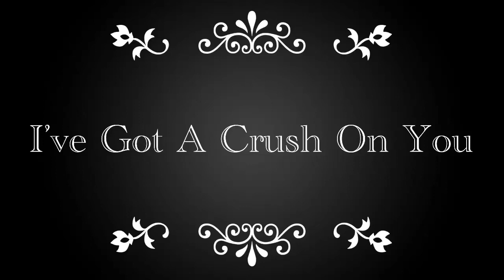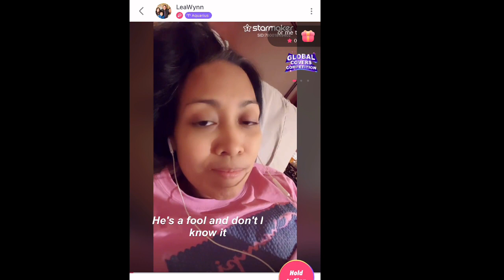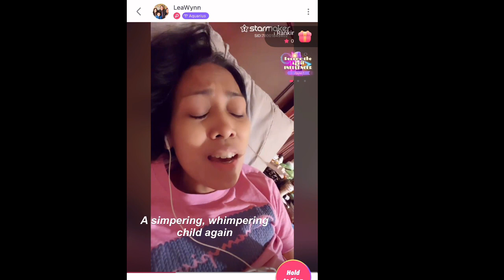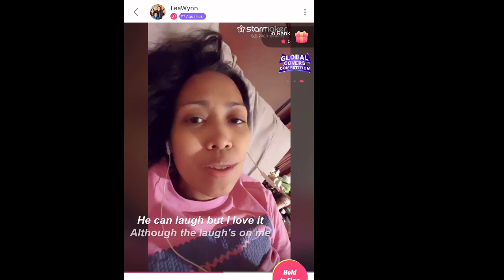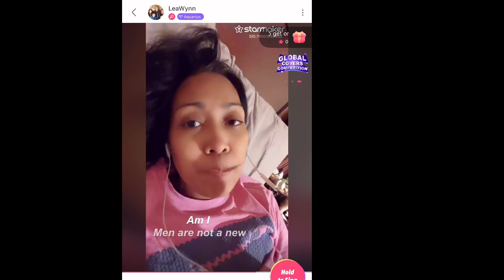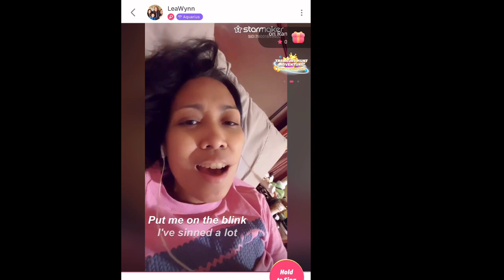More of Linda Ronstadt’s Version Songs | Lea Wynn’s Cover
Love Linda Ronstadt’s voice very much. Too bad I don’t know a lot of her songs. These are her versions of Bewitched, Bothered, and Bewildered and Ive Got A Crush On You…. Sorry I was laying down the whole time. Was feeling tired. A bit harder to sing laying down but surely enjoyed it still.

ADDRESS:
Lea Wynn
Muldrow, OK 74948